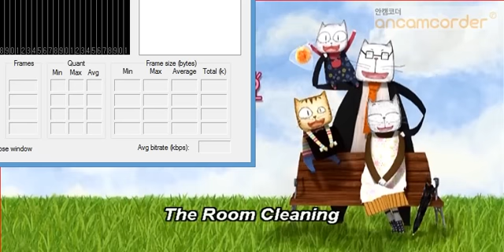The Room Cleaning- Cloud Bread